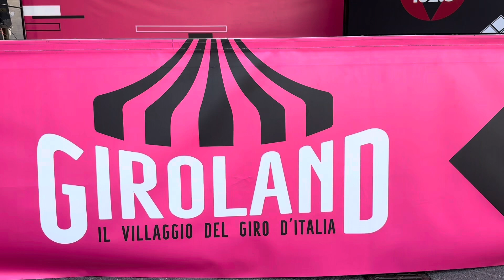Ad Andora si respira già l’aria del Giro d’Italia